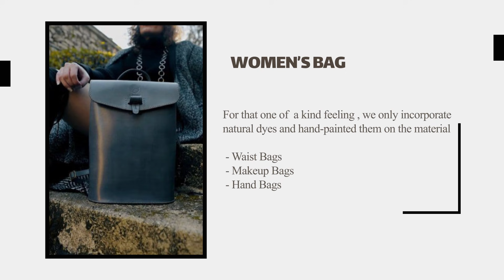Jupiter Leather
The trading brand “Jupiter” was established and registered in Georgia country in the year 2019. This took place with the aim of creating and distributing a variety of exclusive leather purses, hand bags, belts as well as general clothing and fashion accessories for women and men alike.
We incorporate some of the best natural leather quality materials with herbal, organic and anti-inflammatory colors. We are proud to announce that all our products are hand-made and produced with special care by some of the best leather artists in the region. Designed exclusively, the Jupiter Art Group works tirelessly to continue building on variety, uniqueness, quality and after sales customer support. This will be accomplished by earning our customers’ trust in our work of leather art!